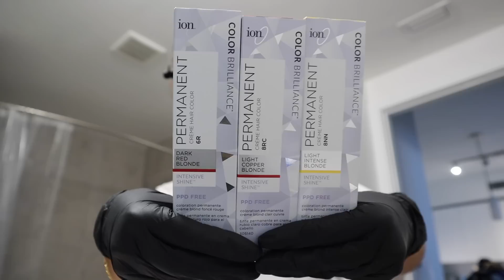Trying to dye my hair red alone with no experience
Dyeing my hair at home... I am NO professional, obviously lol. I have no idea how color theory works either for dying hair lmao.